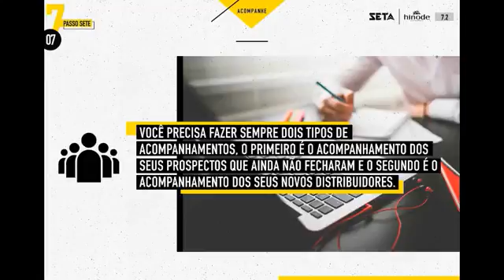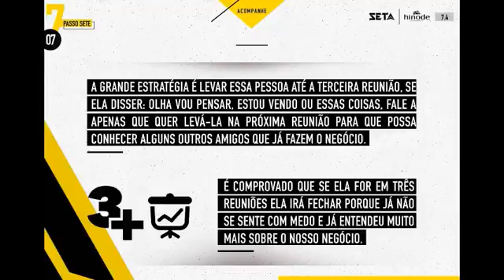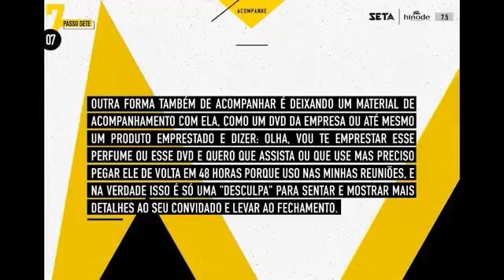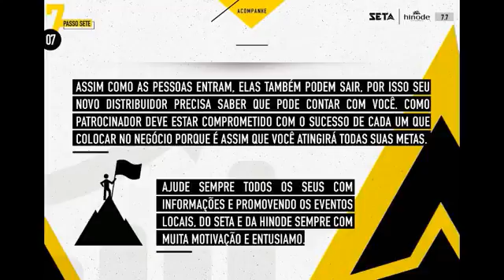Passo 7 - Acompanhe - Roberto Lopes